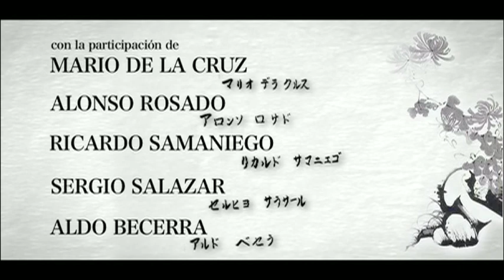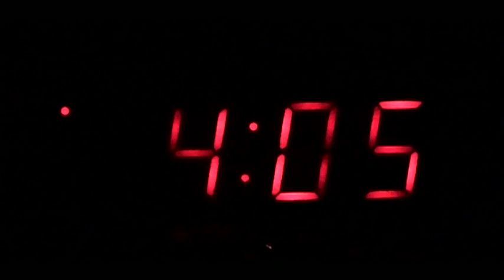SHIHAN (1/3). Retrato del maestro de Nippon Kempo Tsunanori Sakakura (Parte 1/3)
Culturas, Música, Caligrafía, Filosofía y Pedagogía se juntan con los puños, patadas, barridas y proyecciones en este retrato del Shihan Tsunanori Sakakura Padre y Emisario del Nippon Kempo en México. SHIHAN es un video documental realizado por Guillem Roma con la Participación de Tsunanori Sakakura, Mario de la Cruz, Alonso Rosado, Ricardo Samaniego, Sergio Salazar y Aldo Becerra. Una pequeña y humilde producción hecha en México entre diciembre de 2009 y Abril de 2010.